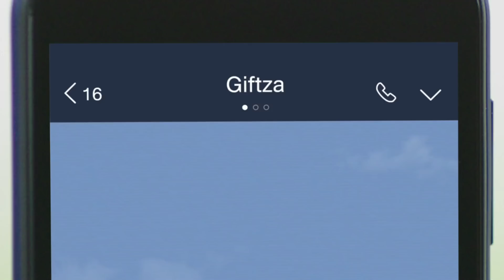SUPER SOCIAL SIM จาก AIS One-2-call!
โซเชียลสะใจ เล่นโซเชียลฟรี! ไม่อั้น!!บน 8 แอปยอดนิยม เพิ่มเติม